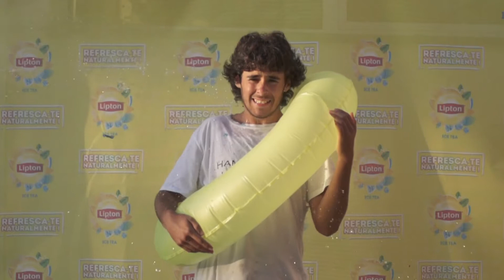João Andrade - Restaurante Bar Mil Homens - Portagem